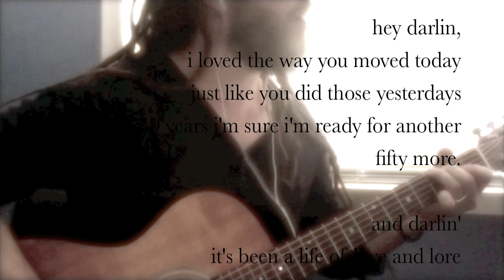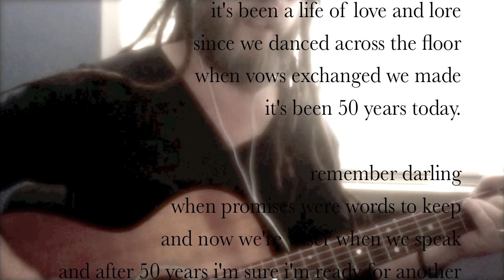fifty more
This is a song I wrote for my parents 50th wedding anniversary
HAPPY 50TH MOM AND DAD !